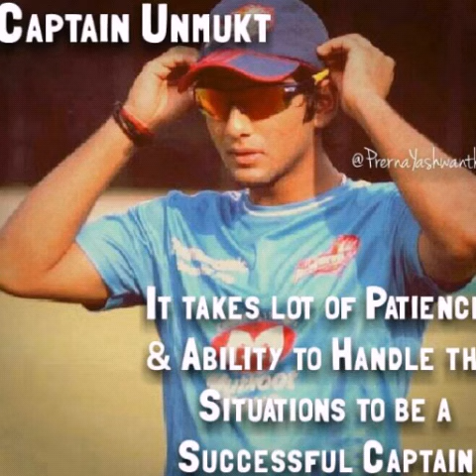Unmukt chand- Hasi bangaye (cover by Prerna y)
Must listen to her beautiful voice and her great edited pics as well